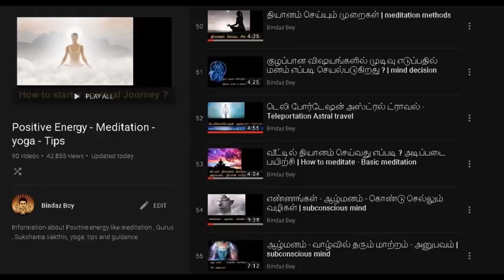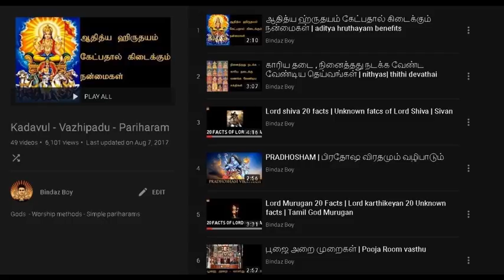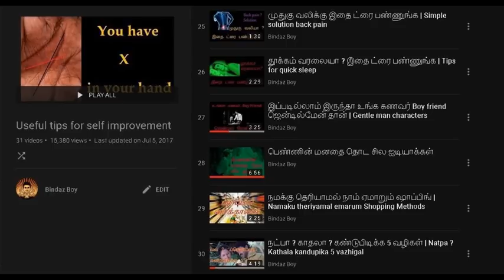தியானம் 6 நிலை | meditation experiences | Meditation stages